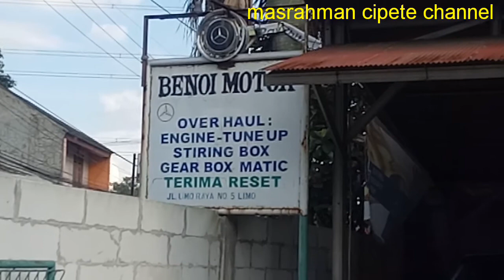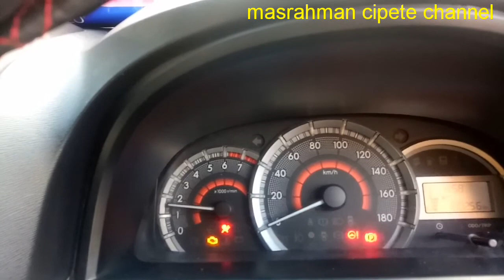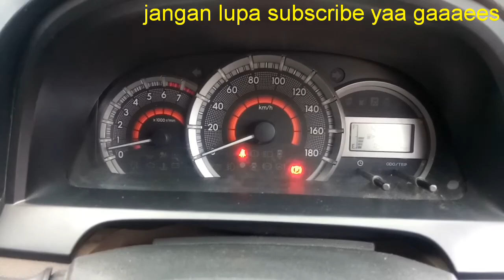Check engine nyala pd mobil Toyota avanza dual vvti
Service mobil toyota